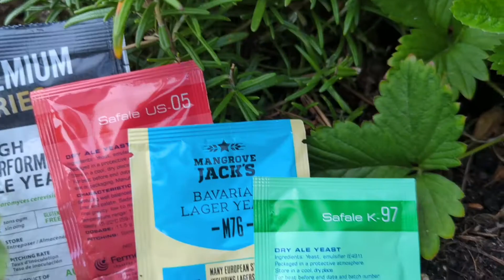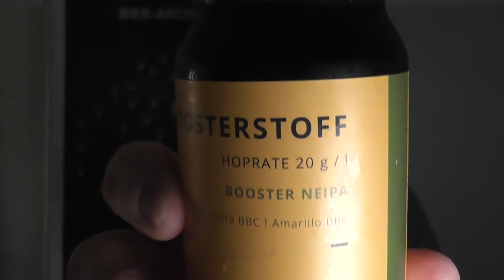Boosterstoff - Verkostungsvideo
Heute gibt es Boosterstoff von der Hertl Braumanufaktur.